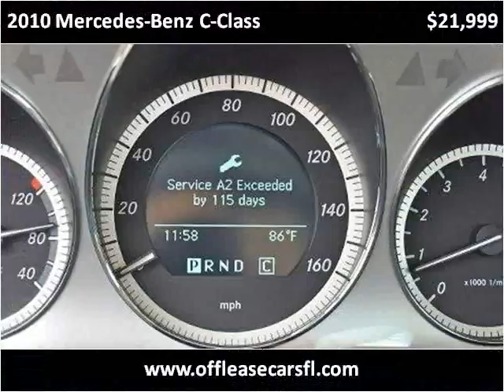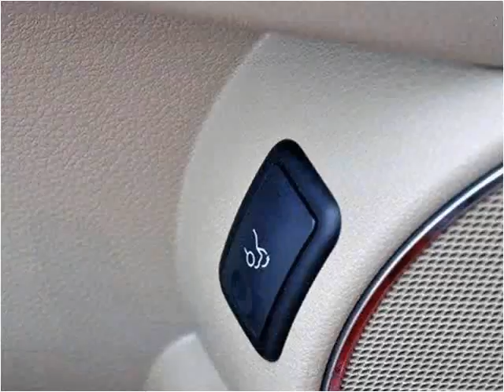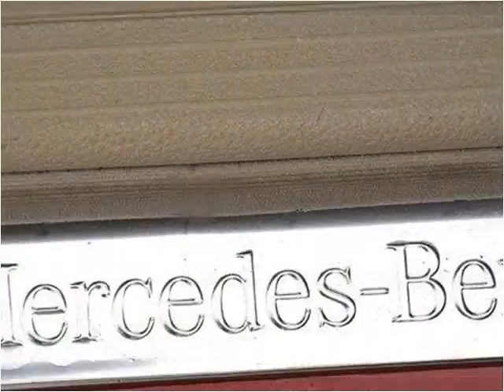2010 Mercedes-Benz C-Class Used Cars Lake Worth FL